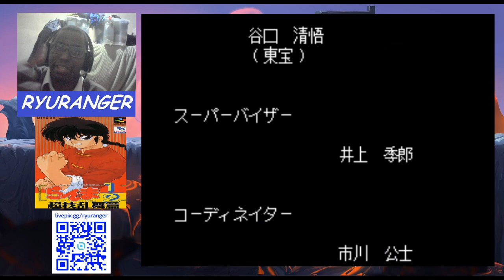RANMA 1/2 - CHOUGI RANBU HEN (SNES) - Gameplay Completa #72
RANMA 1/2 - CHOUGI RANBU HEN (SNES) - Gameplay Completa #72 | Um Jogo bem MANEIRO!!!

Gameplay completa de Ranma 1/2 - Chougi Ranbu Hen do Super Nintendo. É um jogo de luta bem no estilão clássico de Street Fighter. O game tem ótimos cenários e gráficos. Mas o som não é dos melhores.

OBS: não vai ter timeline neste vídeo.